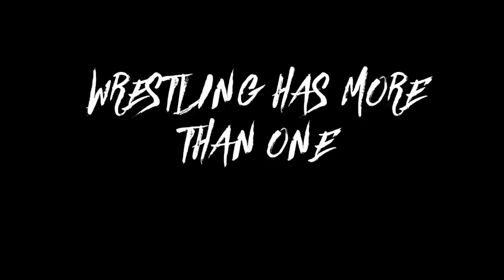Cody Should Defeat Roman!(தமிழ்) | Roman Reigns vs Cody Rhodes Wrestlemania 39